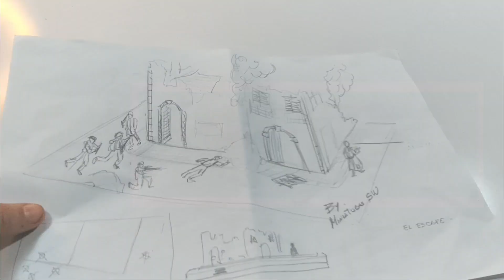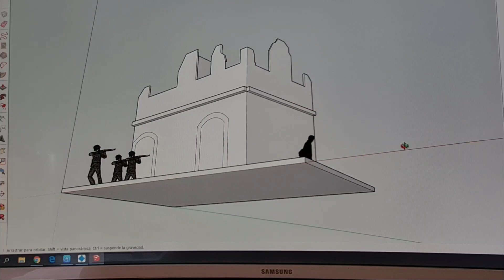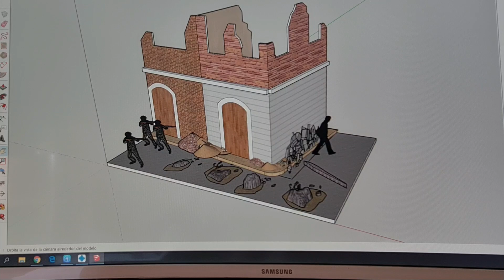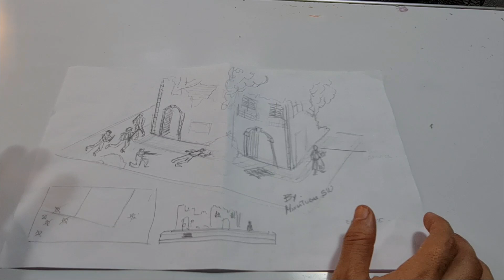BOLT ACTION: ("EL ESCAPE CAP: 1" WW2 RUINAS ULTRA-REALISTAS 28mm ) HOW TO-COMO HACER. ESPAÑOL LATINO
W.I.P. o, Work in progress. Trabajo en progreso...
 Es una nueva sección o serie de nuestro canal. dedicada a sumergirse en los impresionantes procesos de diseño y construcción de nuestras hermosas mesas de juego. Así como el desarrollo de proyectos para wargaming de mesa y juegos de miniaturas. desde su concepto, montado de miniaturas, armado de vehículos, hasta los detalles finales y exposición...

Mesas de juego, Unidades, Accesorios, Ejércitos... Terrenos. Lo que puedas imaginar. En W-I-P Podrás verlo, y si te animas...  HACERLO...!
Este episodio

Si quieres aprender a realizar impresionantes escenografías para juegos de miniaturas y wargaming de mesa. Esta SERIE, ESTA DEDICADA A ESE TEMA.

APOYA NUESTRO CANAL, SE PARTE DE LA FAMILIA DE NUESTROS ESTUDIOS.

Para adquirir este, y todos los productos de Warlordgames. Así como herramientas, pinturas, accesorios y muchos sets mas. Con un descuento adicional, Y envíos a todas partes del mundo entra aqui: